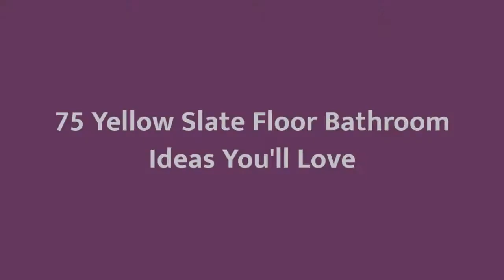75 Yellow Slate Floor Bathroom Design Ideas You'll Love ☆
0:00:00 - Intro
0:00:12 - Yellow Slate Floor Bathroom Design Ideas You'll Love: Inspirations 1 to 25
0:03:01 - Yellow Slate Floor Bathroom Design Ideas You'll Love: Inspirations 26 to 50
0:06:02 - Yellow Slate Floor Bathroom Design Ideas You'll Love: Inspirations 51 to 75